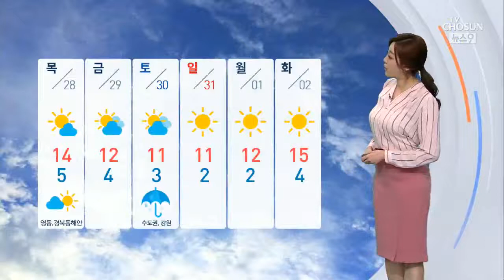[날씨] 중부 비 조금, 남부 고온현상…공기질은 '나쁨'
봄이 빠르게 다가오고 있습니다 오늘 서울이 17.6도까지올라 올들어 가장 포근했는데 남부지방에는 봄꽃도 활짝 피어있습니다.

내일은 중부지방에 비가 좀 지나겠는데요. 아침부터 저녁사이 산발적으로 내리겠습니다. 5mm내외로 양이 적어 건조함을 해소시켜주기엔 부족할 것 같은데요.

동해안과 영남일부에는 건조주의보가 현재 발효중이고 여기에 내일은 해안지역 강풍까지 강해져 불이나기 쉬운날씹니다. 화재 주의하시기 바랍니다.

내일 비가 오긴하지만 곳곳의 미세먼지 농도 나쁨 단계 예상됩니다. 일교차도 계속 유의하셔야겠어요. 아침기온 서울 대구 광주 8도로 시작해 낮기온 서울 14도 대구는 22도까지 올라 남부는 고온현상 이어집니다.

주 후반은 주초보다 기온이 낮아지겠고요 당분간 맑은 날씨가 예상됩니다.